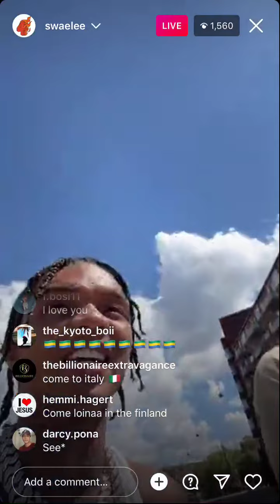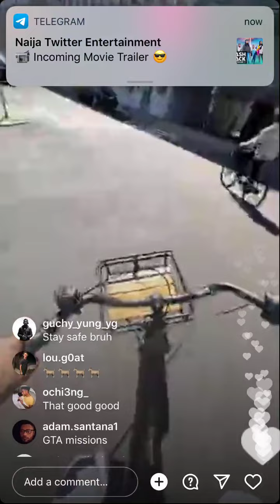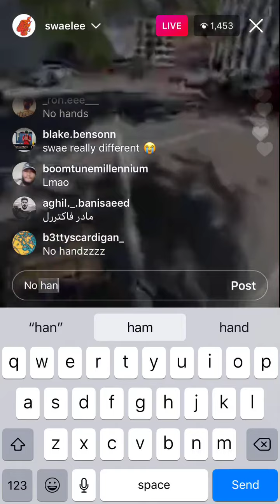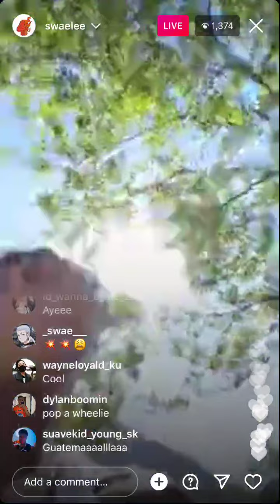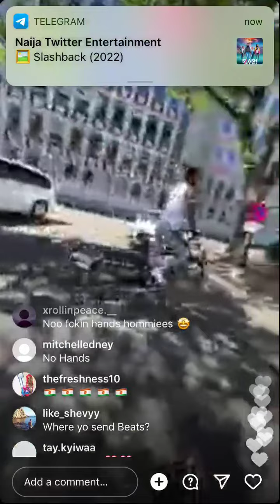free riding bike in Denmark 🇩🇰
Swae lee riding bike on the streets of Denmark 🇩🇰